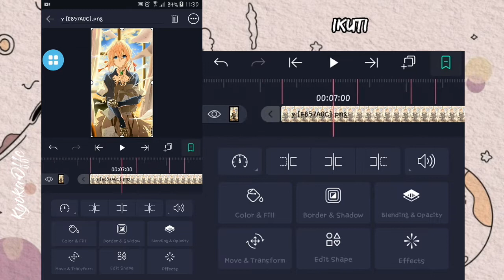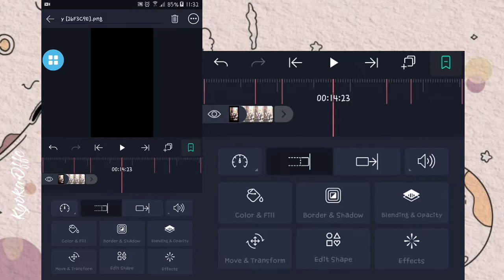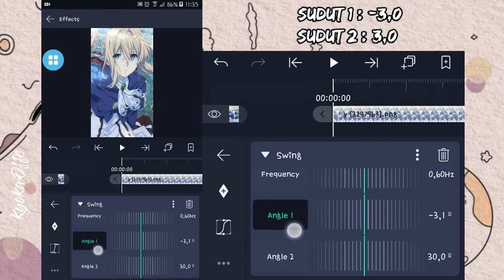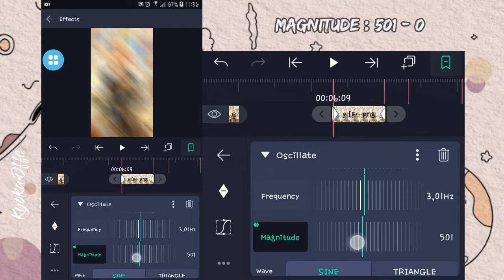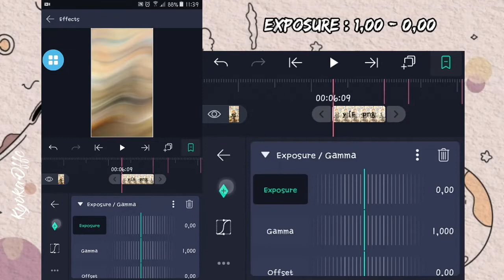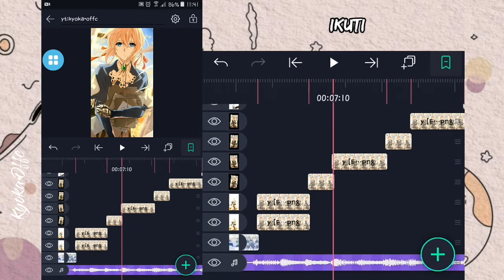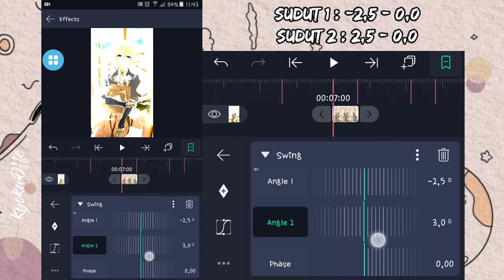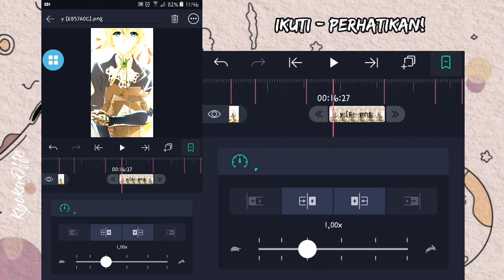TUTORIAL JEDAG JEDUG ALIGHT MOTION DJ SENYUMANMU BUAT KU TERSENYUM MALU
Hai everbody,semoga tutorial dari saya bermanfaat
Selalu support saya ,agar saya lebih bersemangat membuat tutorial nya

📌Disarankan
-Nonton dengan kualitas bagus
-Jika kecepatan atur menjadi 0,75x/0,5x
-Layar penuh
-Jangan diskip biar ga salah paham

🔯Beet nya "30fps"
00:00:00
00:06:09
00:07:00
00:07:10
00:08:02
00:08:12
00:09:04
00:09:24
00:10:06
00:10:25
00:11:07
00:11:28
00:12:19
00:13:00
00:13:21
00:14:02
00:14:23
00:15:15
00:15:25
00:16:16
00:16:27
00:17:18
00:18:09
00:18:20
00:19:11
00:19:20
00:19:26
•kalau beetnya ada yg salah saya minta maaf

⚠Attention!
untuk versi 3.7.1 keatas sama semua yya.